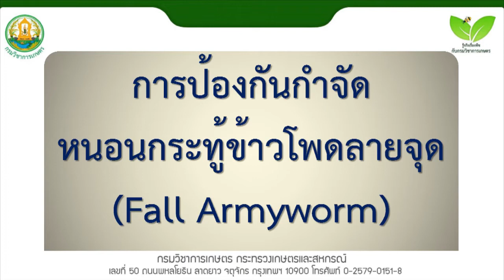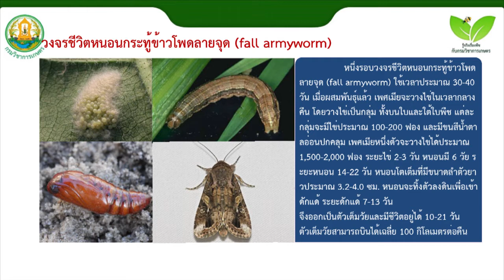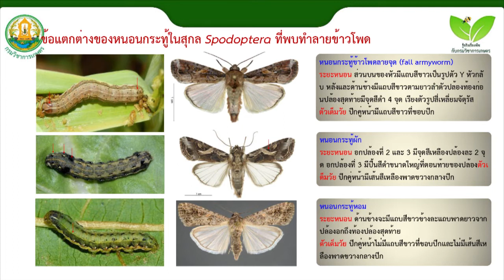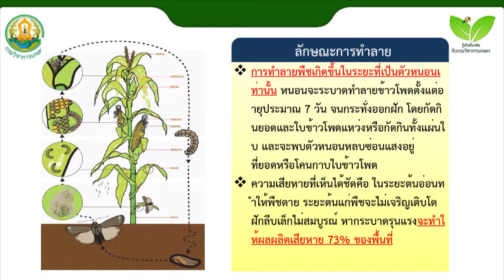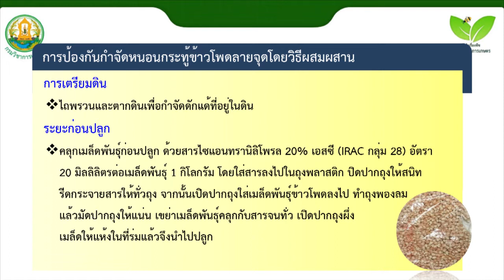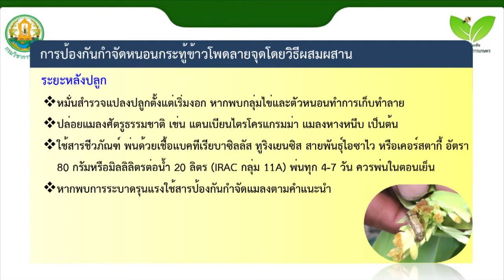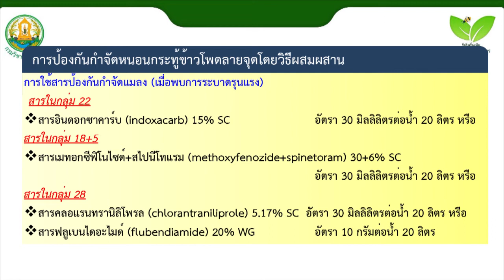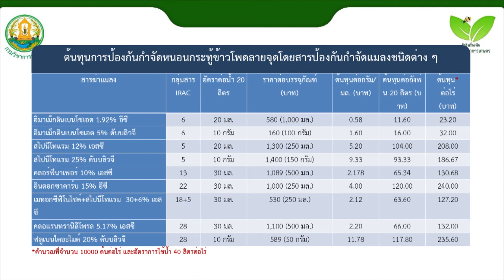การป้องกันกำจัดหนอนกระทู้ข้าวโพดลายจุด Fall armyworm